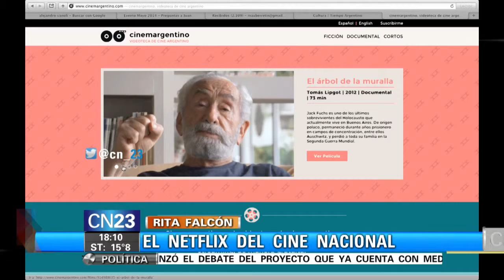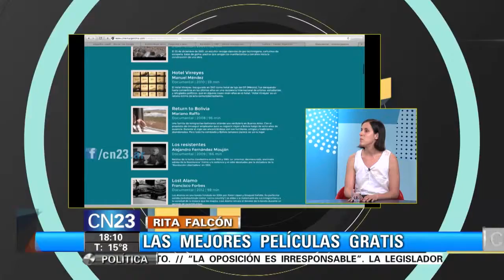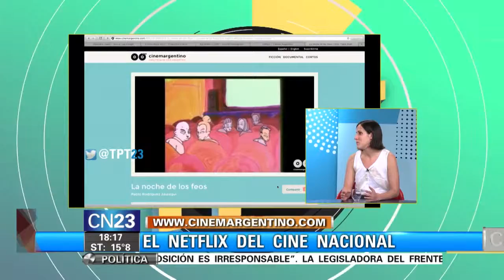TEMPRANO PARA TARDE - CINEMARGENTINO.COM